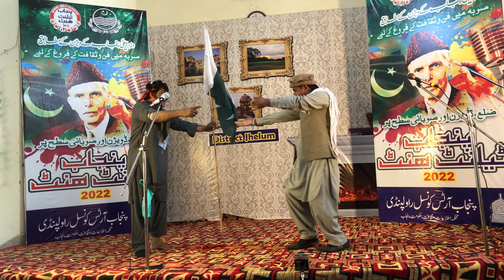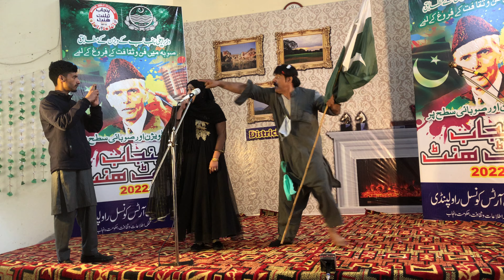Punjab Talent Hunt Jhelum (islahi Drama Naya or Purana Pakistan)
Islahi Drama
Naya pakistan
Purana pakistan
Mera pakistan Kho Gya
Naya or Purana pakistan
Punjab talent Hunt